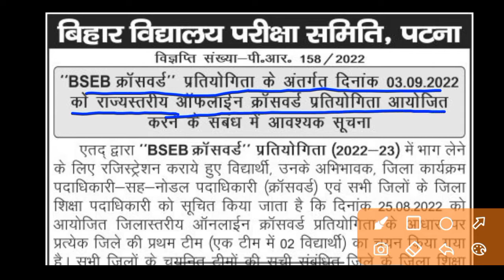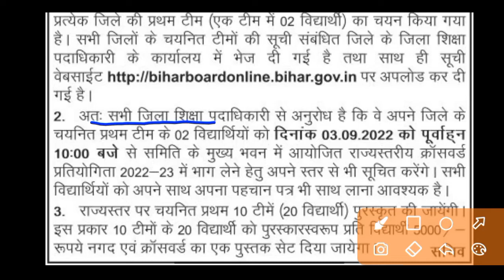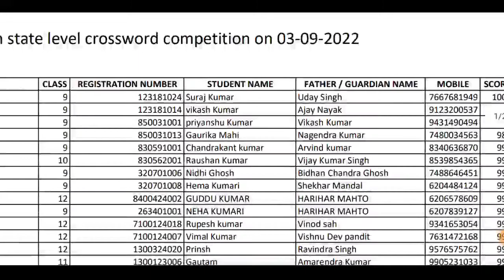BSEB Crossword Result 2022(रिजल्ट कैसे देखें पूरी प्रक्रिया)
Result Date BSEB Crossword 2022-23(इस दिन आएगा जिला स्तरीय ओलंपियाड,क्विज 2022-23 का रिजल्ट)@Google Study

❣️💕आप सभी का हमारे चैनल Google Study-- में बहुत-बहुत स्वागत है💐💐💐

यह चैनल Class 9th,10th,11th,12th में पढ़ने वाले बच्चों के लिए काफी Helpfull है इस चैनल पर स्टूडेंट से जुड़ी सारी खबर और उनके पढ़ाई में मददगार वीडियो अपलोड की जाती है!

तो स्टूडेंट को अच्छे से अच्छा माध्यम मिल सके पढ़ाई के लिए!
धन्यवाद !
आप हमारे इंस्टाग्राम और फेसबुक से भी जुड़ सकते हैं!